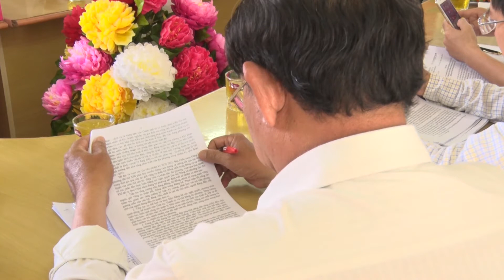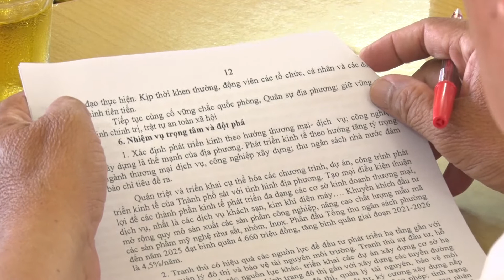Đồng chí Châu Thị Thanh Hà UVTV Tỉnh ủy, Bí thư TU PRTC làm việc với BCH Đảng bộ p. Kinh Dinh